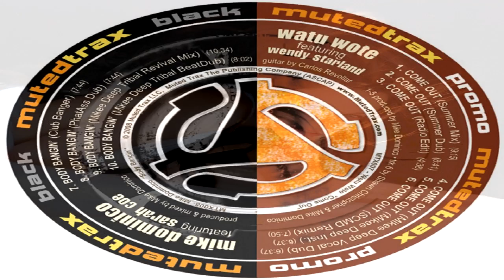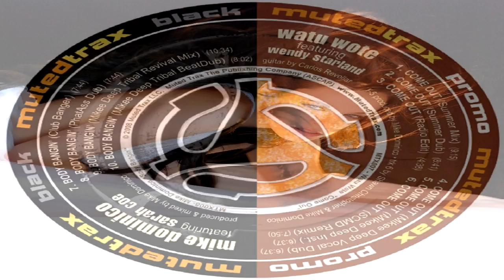Watu Wote Feat Wendy Starland - "Come Out" (Summer Mix)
Respect & Support The Artists "Stop Piracy" ... BUY YOUR MUSIC ... Full Version Also Mixes Are Available ... Watu Wote's "COME OUT" features uplifting female vocals, latin-flavored guitar and a radiant, soulful vibe. On the remix, Mikee Deep brings you his dance floor bangin' interpretation, with flaring hands-in-the-air horn riffs and wicked a bass line, while Shawn Christopher and Mike Dominico collaborate on their "SCMD Remix" which transforms the song into an anthemic peak-hour dance floor filler, with disco-flavored percussion, bangin' bass line and playful melodies. Written by Mike Dominico and Wendy Starland
Produced by Mike Dominico; Guitar by Carlos Revollar
"Mikee Deep Remix" produced by Mike Dominico
"SCMD Remix" produced by Shawn Christopher & Mike Dominico
Muted Trax, The Publishing Company (ASCAP)
Wendelicious Music (ASCAP)